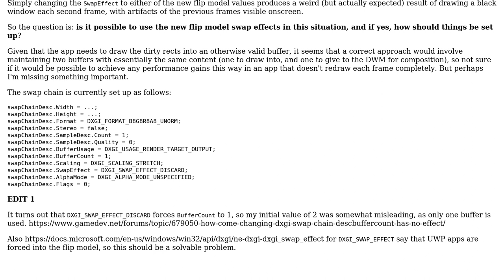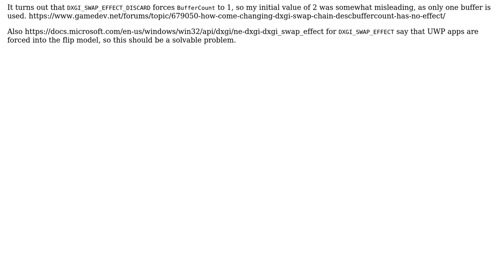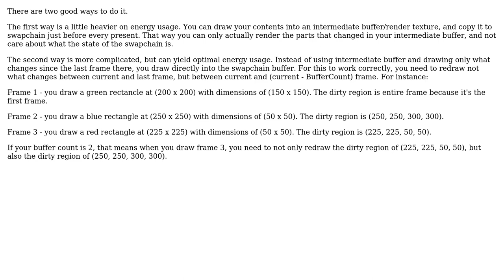How to use the DXGI flip model in a Direct2D windowed app?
With thanks & praise to God, and with thanks to the many people who have made this project possible! | Content (except music & images) licensed under CC BY-SA | Music | Images & others | With thanks to user Sunius user Sea Coast of Tibet and the Stack Exchange Network Trademarks are property of their respective owners. You are responsible for your own actions.